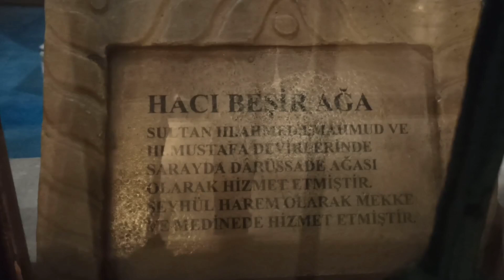Eyüp Sultan Camii Yürekleri Titreten Sabah Ezanı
Eyüp Sultan camii sabah ezanı. Yürekleri titreten manevi huzura erdiren sabah ezanı. Eyüp Sultan cami sabah namazı ve sabah ezanı Saba makamı